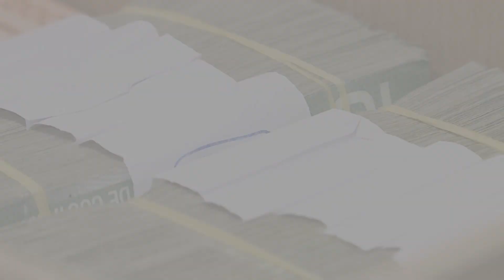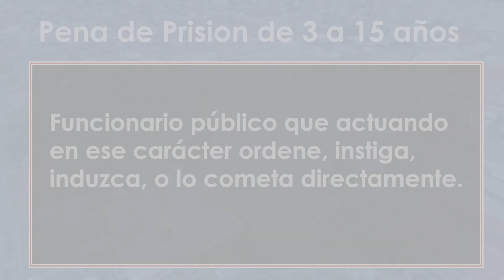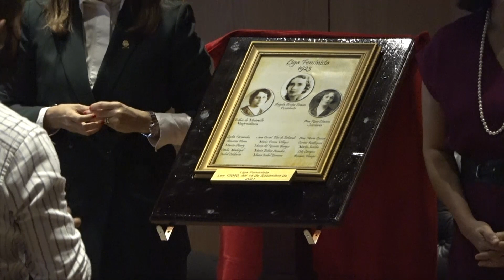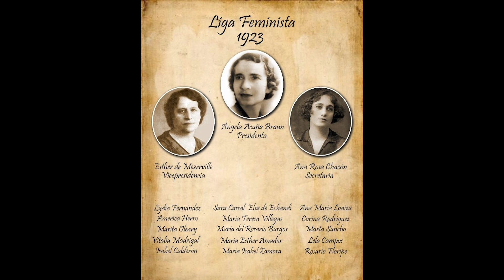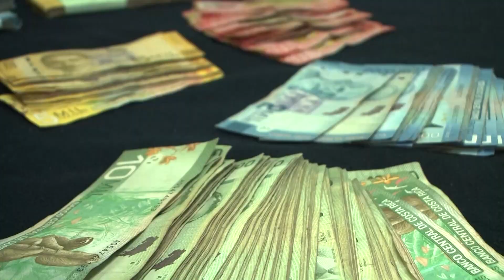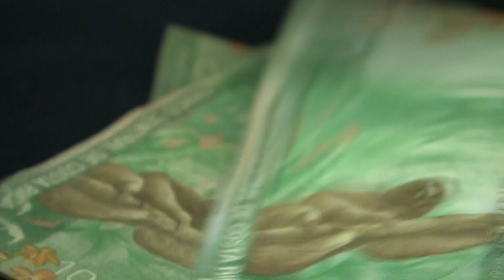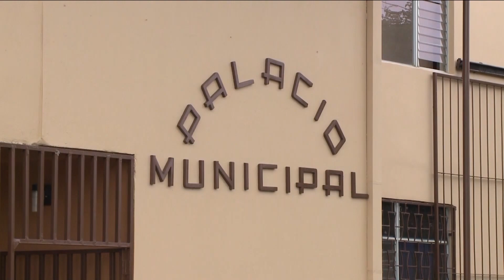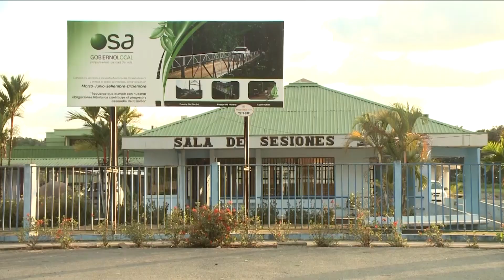Asamblea Legislativa Noticias, edición del 14 de octubre del 2021